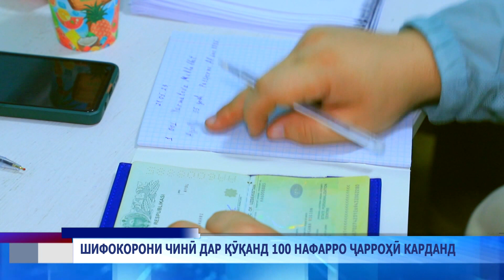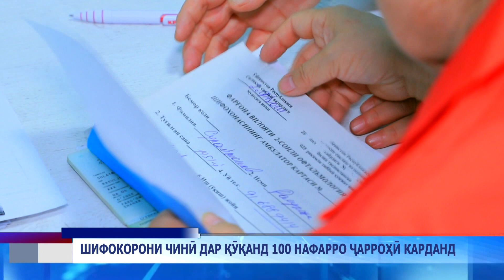паёми руз 29 05 2023